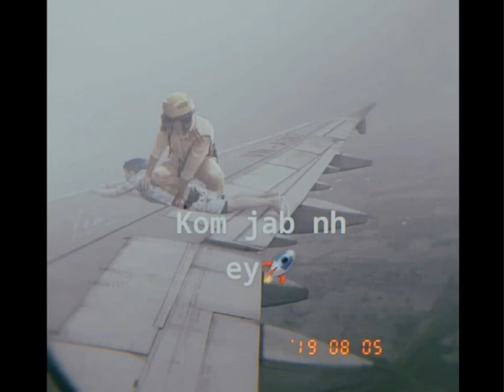Nonstop love song 🔥